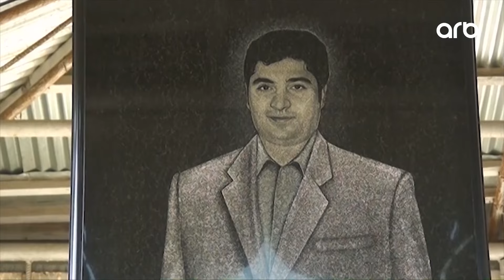O üz | Emin Cəbrayılovun anası məzarının üstündə fəryad etdi